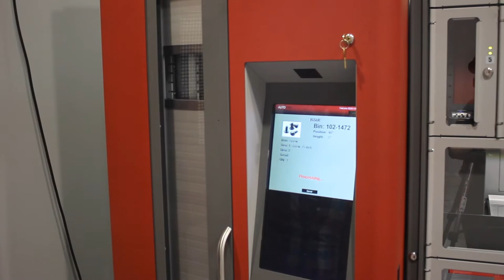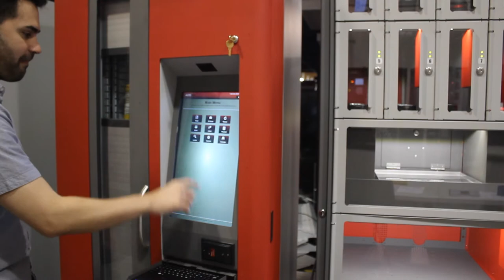Small Parts Vending using Weight-Based Technology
Save yourself time by allowing our machine to do the counting for you. By using weight-based sensing technology, the scale can calculate how many items were taken out of your inventory without having to count every nut, bolt and screw yourself.  or contact us for more information